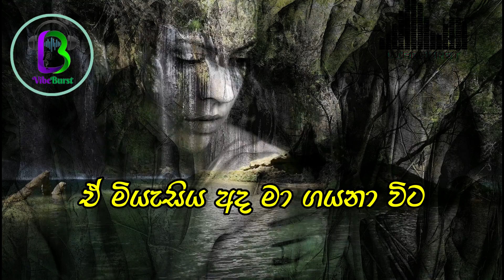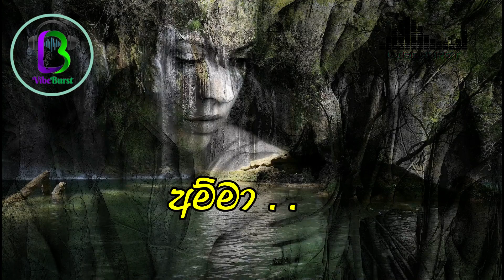~ අම්මා ~ 𝔸𝕟 𝕦𝕟𝕔𝕙𝕒𝕟𝕘𝕚𝕟𝕘 𝕞𝕠𝕥𝕙𝕖𝕣'𝕤 𝕝𝕠𝕧𝕖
🌟 Dive into the heartfelt world of maternal love with Vibeburst's latest music video, "A Tribute to Mother's Love." 🌟

Prepare to embark on an emotional journey as Vibeburst takes you on a musical voyage, celebrating the unparalleled bond between a mother and her child. This enchanting composition encapsulates the depth of love and sacrifices made by mothers across the globe.

🎵 "A Tribute to Mother's Love" is a soul-stirring melody that will tug at your heartstrings and bring tears to your eyes. Vibeburst's mesmerizing vocals and poetic lyrics weave a touching narrative that pays homage to the unwavering love and support of mothers everywhere. 🎶

In this beautifully crafted music video, you'll witness captivating visuals that perfectly complement the song's profound message. From tender moments shared between a mother and child to breathtaking landscapes that symbolize the vastness of a mother's love, every frame is a work of art.

Join us in celebrating the most significant bond in our lives, the love of a mother.

Thank you for joining us on this emotional journey. Together, let's celebrate the endless love of mothers. 🌹